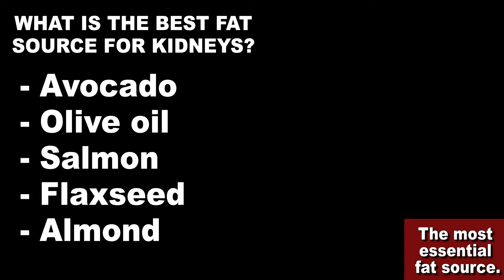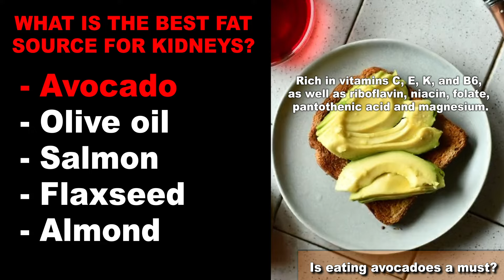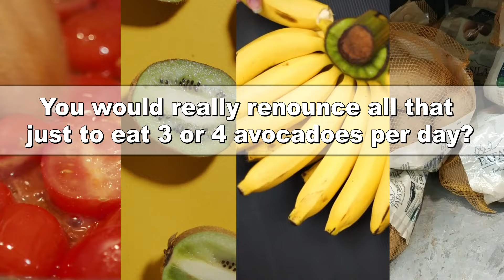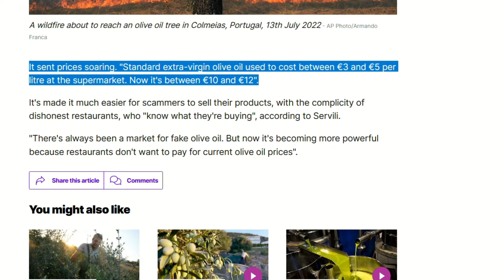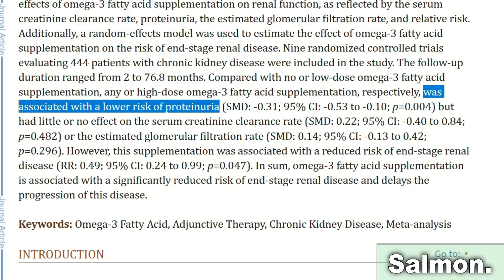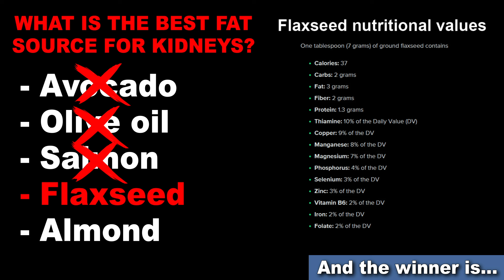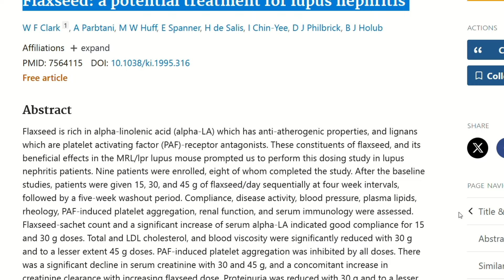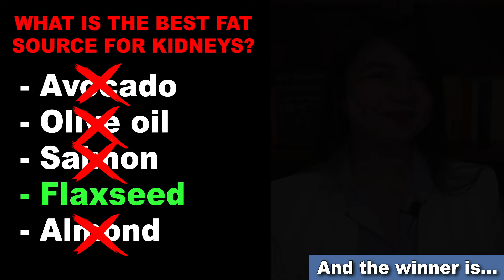Science Reveals: You Can Lower Creatinine (If You Eat This Healthy Fat Source)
TIMESTAMPS
Intro - 00:00
The most essential fat source. - 00:27
Is eating avocados a must in a renal diet? - 02:22
Olive oil. - 04:24
Is Salmon the winner? - 07:30
And the winner is… - 09:33
End, thank you for watching! - 12:00